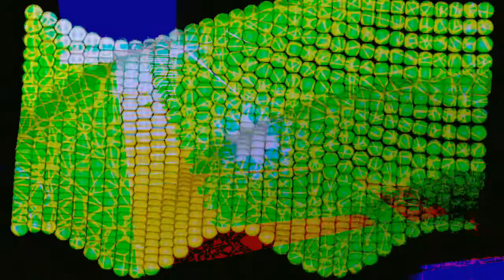Forms of sound made real from beyond all voids of nothingness - Structure without structure manifest